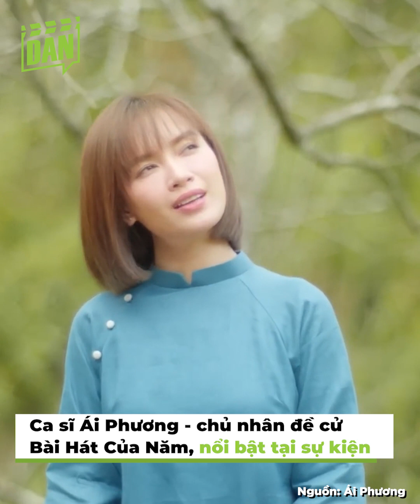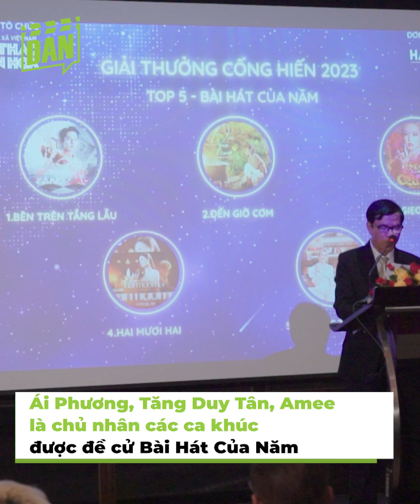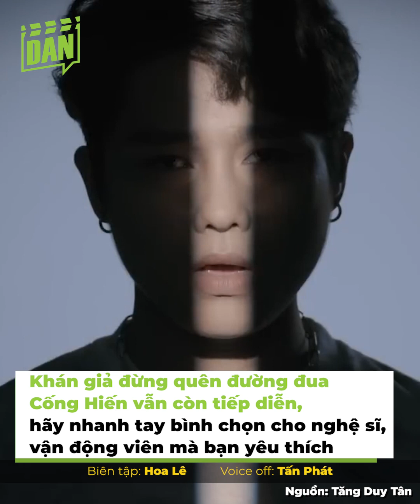Dàn sao đổ bộ thảm đỏ Cống Hiến, top 5 đề cử lộ diện, Diva Hà Trần “đối đầu” tân binh MONO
Trải qua 16 mùa tổ chức, Cống Hiến vẫn giữ được sức ảnh hưởng với khán giả đại chúng và là nơi tôn vinh những nghệ sĩ với các đóng góp về nghệ thuật có giá trị cho cộng đồng. Với mong muốn thay áo mới của giải thưởng uy này, Ban tổ chức Cống Hiến 2023 đã bổ sung thêm lĩnh vực thể thao và “trao quyền” cho khán giả trong việc tìm ra chủ nhân của các hạng mục đề cử.